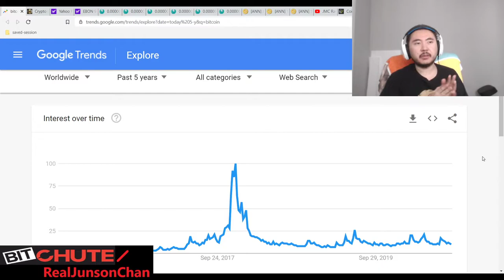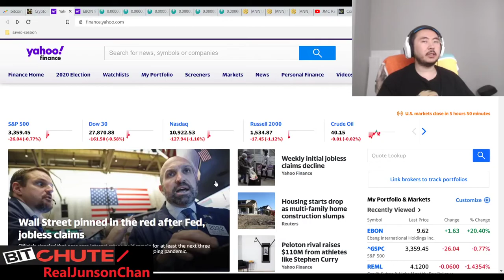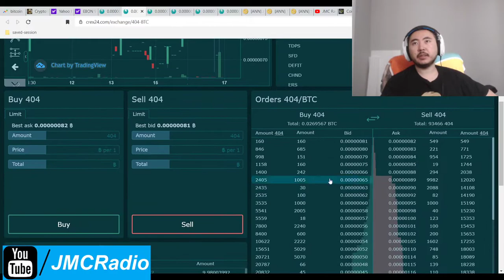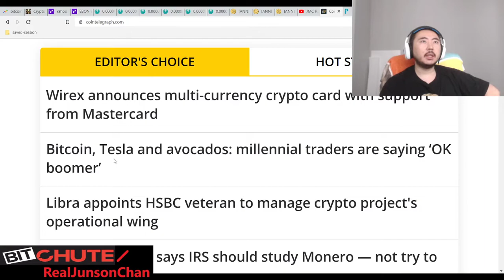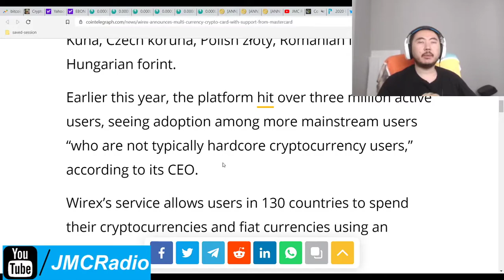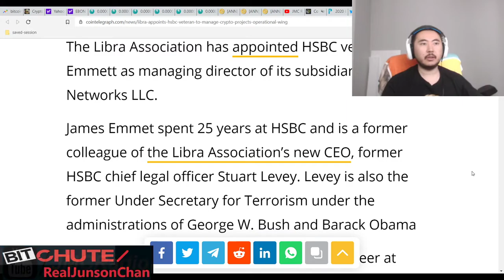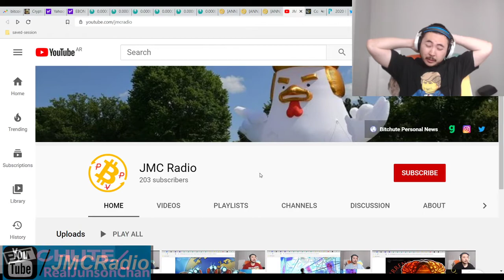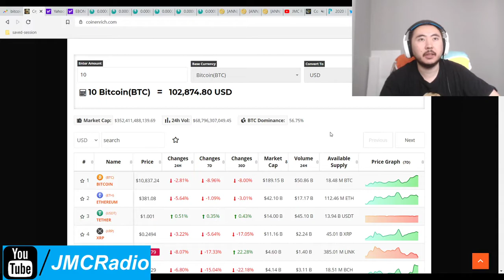Bitcoin Clown World #488 - Markets Down Crypto Flat As Facebook Libra Hires HSBC Veteran James Emmet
Not much happening and after going up quite a bit, it's expected equities would pull back. Crypto at least seems to be doing quite well and remaining stable price wise.

I suppose things will continue to get choppy or flat until after the election is over and the democrats challenge the results.

Bitcoin Mining Altcoins (Proof Of) staked:

404 Coin - 404% APR
2x2 Coin 1% APR Daily Forever
Infinite Ricks Coin 307% APR forever
100 Coin ANN Flat 100 PoS Reward